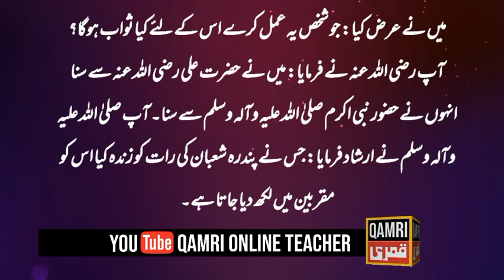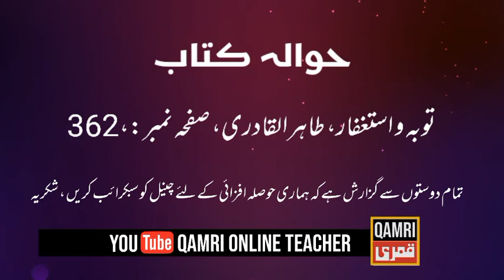shab e barat ki fazilat or ibadat || شبِ برات || شبِ برات میں امام حسن کا معمول عبادت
shab e barat ki fazilat or ibadat
shab e barat ki fazeelat
shab e barat ki Haqeeqat
shab e barat Hadees